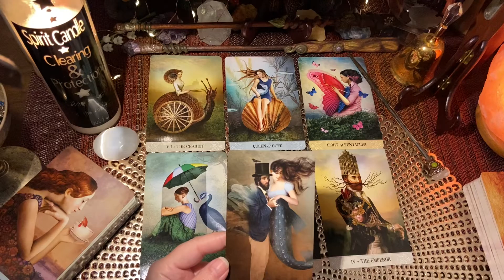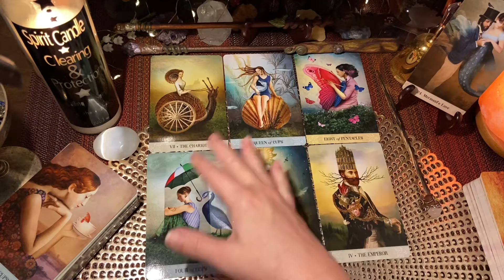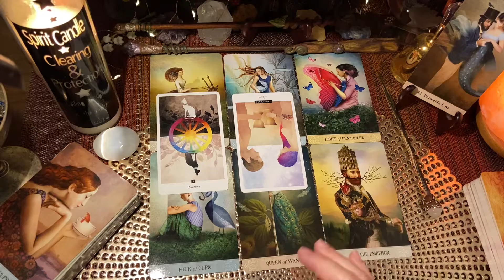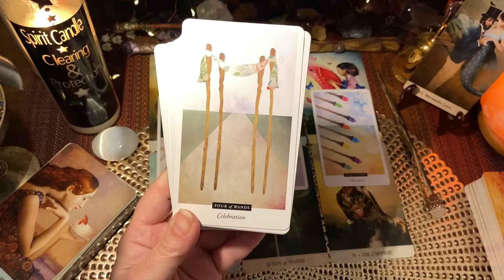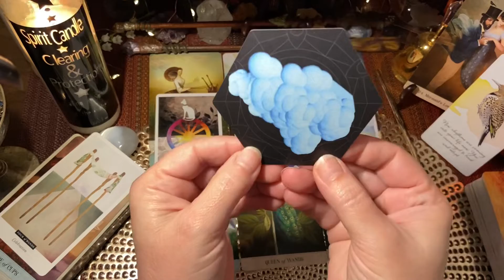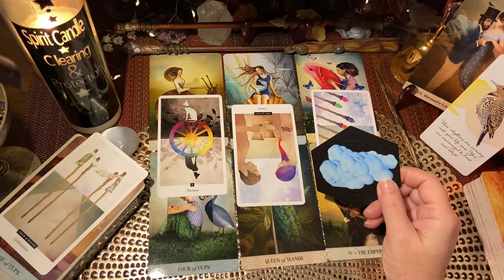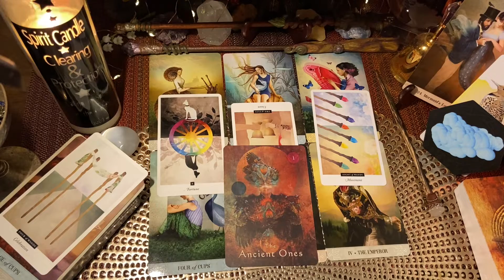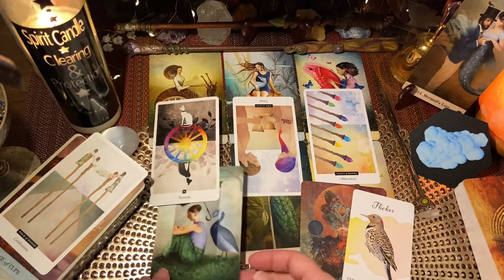Aries ♈️ Marriage Proposal 👰🏻‍♀️💍 March 2021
~ I have charged the decks with their favorite crystal & smudged the area with my sage moon spray. All readings are timeless & are titled with intention, if you were drawn here, regardless of the date then there is a message in there for you. The messages tend to change & become much more clear as we go, so be sure to stay for the majority of the reading!
~ Sometimes we seek answers we already have within, and like the cards, we need clarification. We need something to nudge our subconscious toward what we already know! Here you will find tarot card readings for Love and Guidance. I may also pull an oracle card and rune, along with a healing crystal.

These are general readings & may not resonate with you every time, please check your moon and rising sign as well. You can easily find your moon & rising sign here.

*Notice: all services & products are for spiritual growth, guidance & entertainment and are not intended to replace professional or medical treatment.